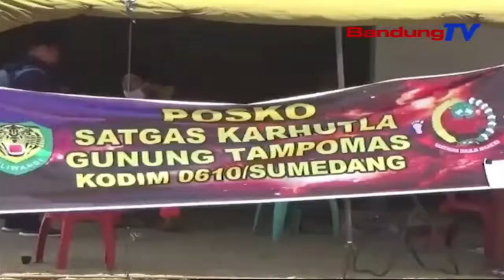154 Hektar Leuweung Di Gunung Tampomas Kahuruan | TP | BANDUNGTV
TP | BANDUNGTV | DERI FIRMAN | Kahuruan Lahan Leuweung Di Gunung Tampomas, Beuki Ngalegaan. Jumlah Lahan Anu Kahuruan Ti Saprak Opat Poe Katompernakeun, Ngahontal Saratus Lima Puluh Opat Hektar. Petugas Turta Relawan Rada Bangga Mareuman Seuneu, Dumeh Kaayaan Lelewekna Rumpil Pikeun Dijugjug. Lian Ti Kitu, Angin Anu Ngagelebug Ngabalukarkeun Seuneu Beuki Ngalelentab.